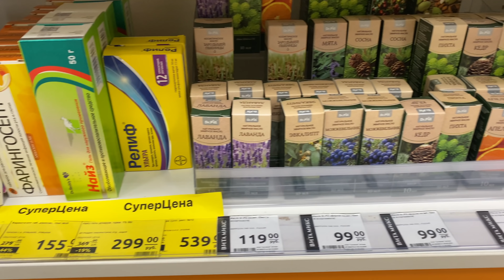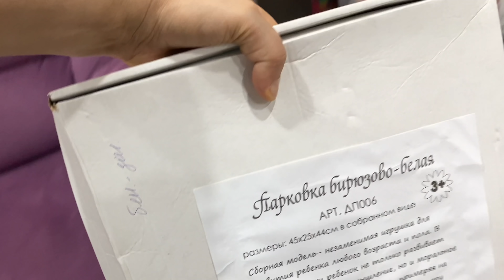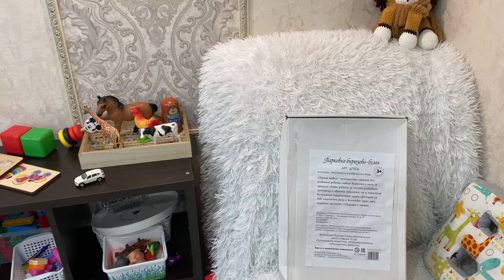VLOG: ДОЖДАЛИСЬ...❄️/ 10 лет ВМЕСТЕ💖/ Парковка для ВАНИ🚗/ Мама Вика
@Я - ТОРТодел!